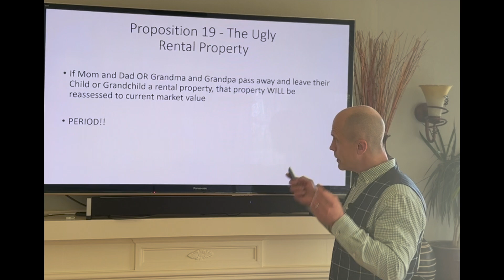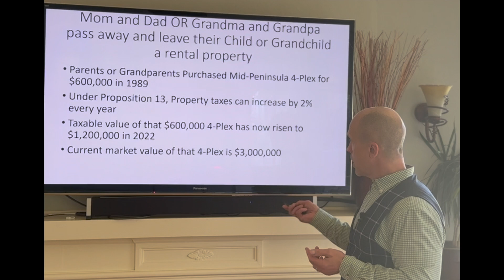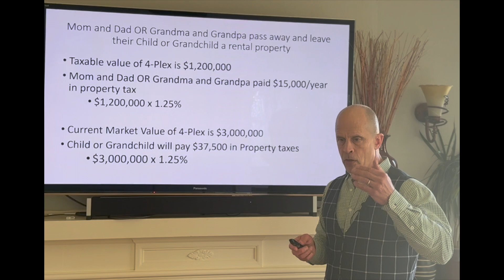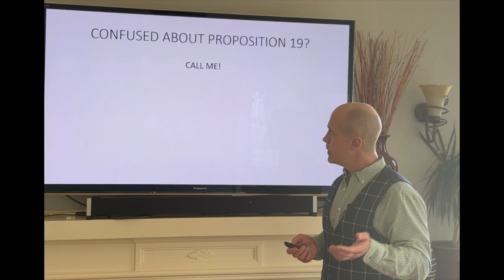California Proposition 19 explained ~ The UGLY Truth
California Proposition 19 explained - the Ugly truth. In this video, Chris Eckert gives a detailed explanation about THE UGLY parts of California Proposition 19. This is part of a set of videos that will explore the "Good", the "Bad", and the "Ugly" of this proposition.

🎥 Welcome to the official YouTube channel of Chris Ekert Real Estate 🎥

My name is Chris Eckert, and I am a full-time real estate agent representing sellers and buyers in beautiful San Mateo County, California.

➡️  My team and I have set up this channel to share the latest updates about homes going up for sale in all around the county as well as real estate market updates to keep you in-the-know.

If you’re looking to buy your dream home, condo, townhome or investment property or are thinking of selling then this channel is perfect for you. 🎯

We’ll be featuring:
➡️  Homes in cozy suburban neighborhoods
➡️  Condos and Townhomes located in great communities
➡️  The best offers and negotiations in town
➡️  Real Esate Tips for Sellers and Buyers
➡️  Real Estate Market Updates
➡️  Virtual Home Tours
➡️  Community Events
➡️  Personalized customer service
➡️  Frequent communication so you can snag up that property you’ve been wanting for so long

We’re so glad you found us and we hope you stick around!

👍 Let’s Connect!

🏡Chris Eckert Real Estate
DRE #01456626
KW Advisors
DRE #01906450